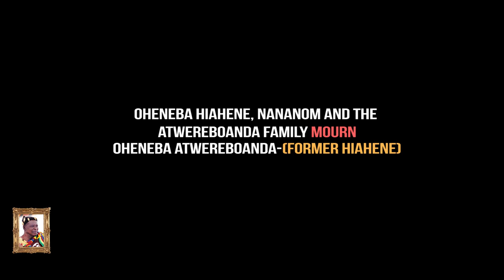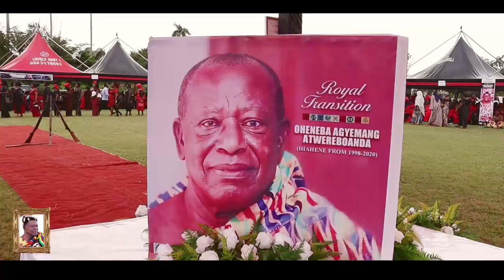OHENEBA HIAHENE, NANANOM & THE ATWENEBOANDA FAMILY MOURN OHENEBA ATWENEBOANDA-(FORMER HIAHENE)